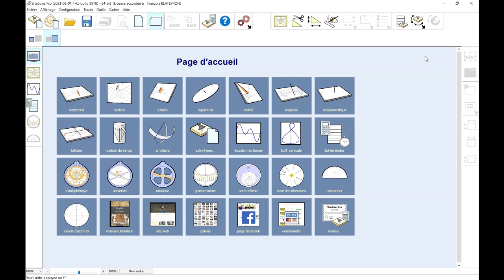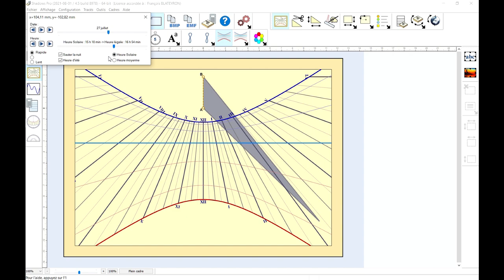Animation de l'ombre du style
Visualisation et animation de l'ombre du style d'un cadran solaire, en fonction de l'heure et de la date.
Cette fonction est incluse dans le niveau de base gratuit du logiciel Shadows.